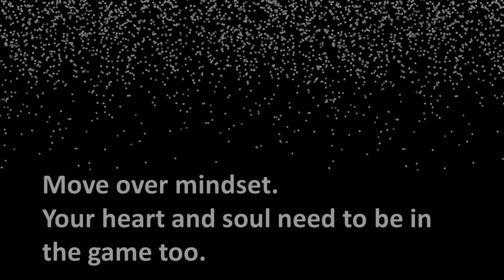Ready for a tea break? Here's a little Friday fun for the heart.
Here @TheIntuitionConnection we love all things intuitive, universal and spiritual AND we love having fun.

This vlog, part of the FromYourHeart series for this month has some fun for you to have during your tea break. Enjoy.

Wishing you a wonderful weekend.
Love and Empowerment
Ruth